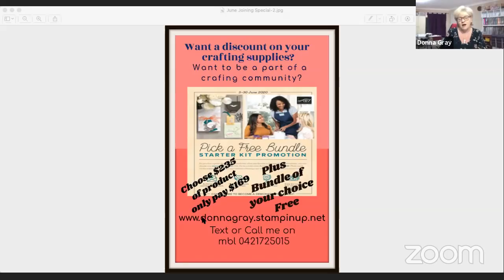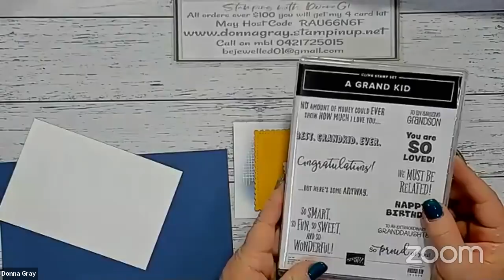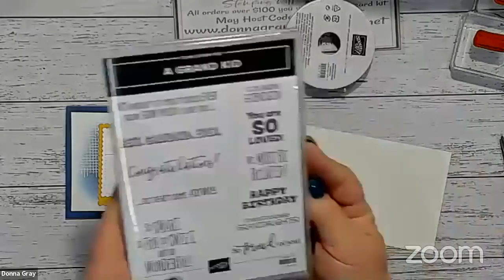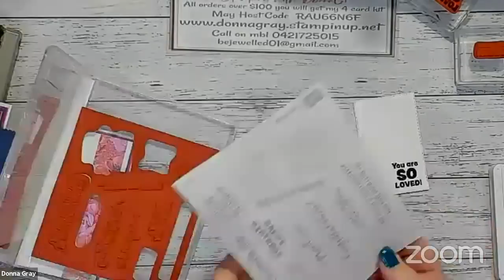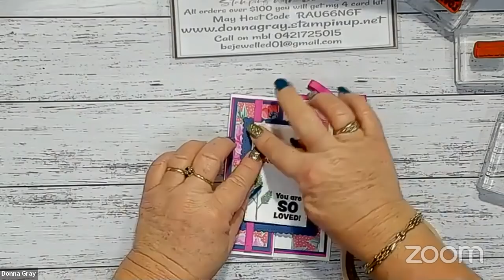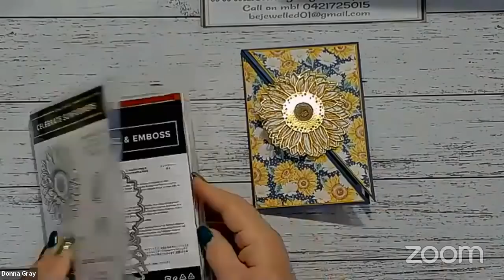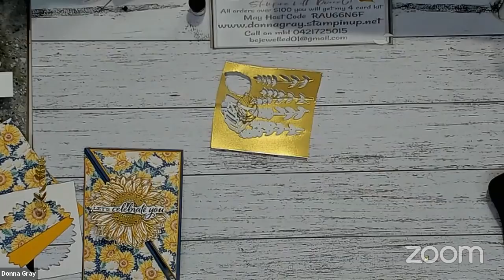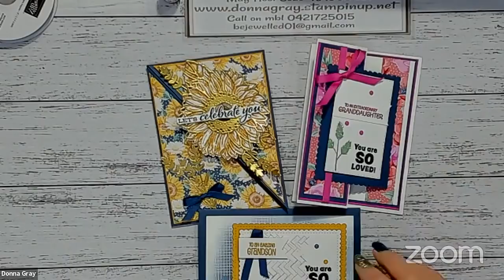Live Crafting Stamping with DonnaG!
New Stampin Up! 2020/2021 Catalogue Items

In Colour club please go to the website below and go to the member club tab and scroll down